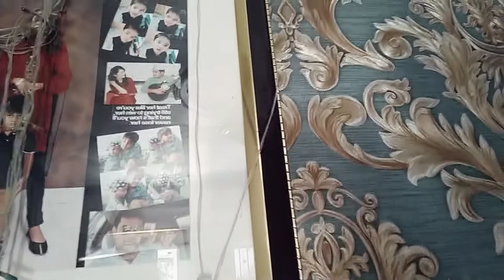Hamara gao me haveli jese ghar ka tour 18 Rooms shaikh 1993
This is Moazzam meer.

I am student of 4 class and vlogger.

I am big fan of sourav joshi.

on this channel i share my life with my family.